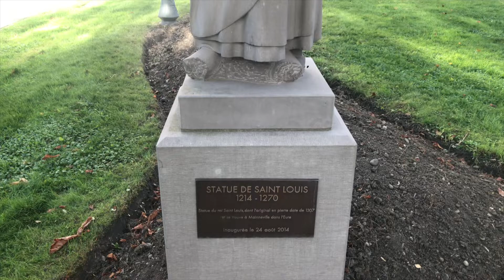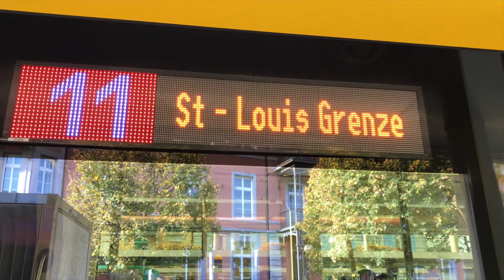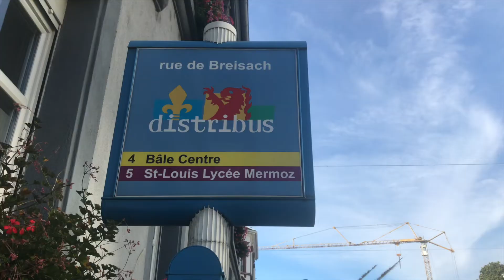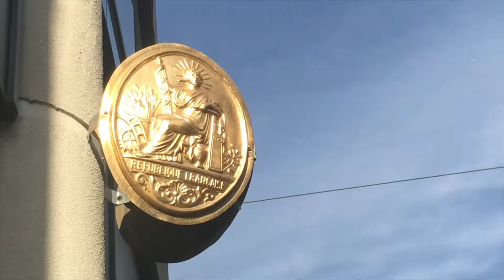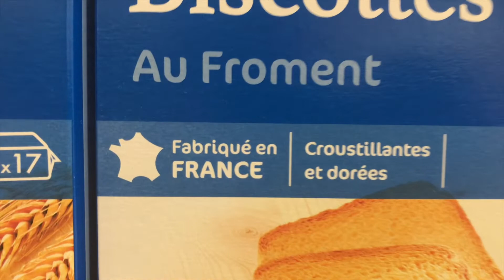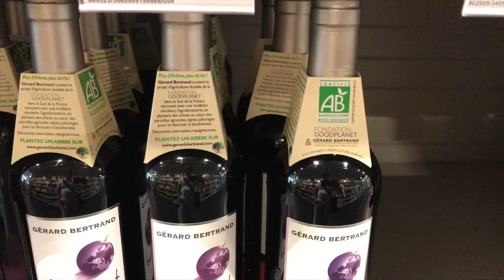Turismo na França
Para quem quiser ajudar o canal, aqui em cima vai um link para adquirir o melhor guia de viagens da Europa!!!
Venham comigo hoje nesta viagem para a pequena cidade de Saint Louis na França! Que Marraaaaviiiiiilhaaaaa!
Quer saber mais sobre a cidade de Saint Louis e sobre a França?

Espero que vocês tenham gostado do vídeo e se divertido com as brincadeiras :) : ) :)
Grande abraço para todos que acompanham o canal e seguem o meu lema de sempre sorrir mais, viver mais e vir comigo nesta aventura!